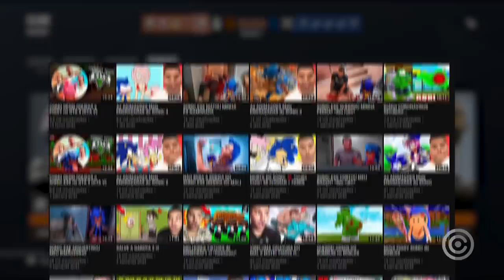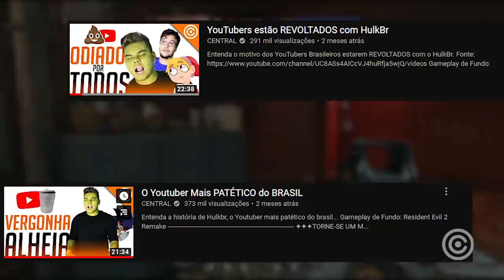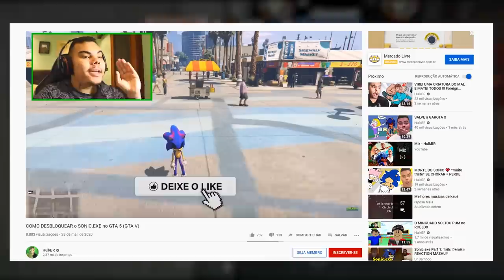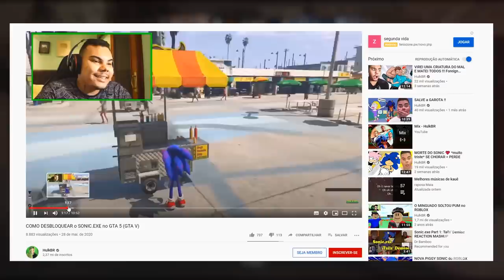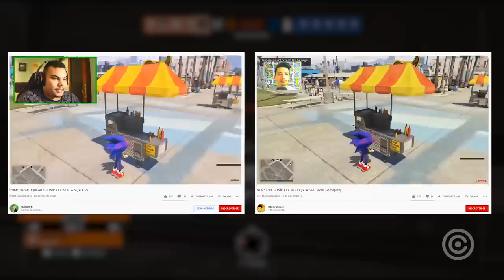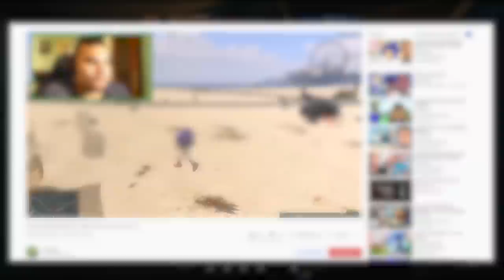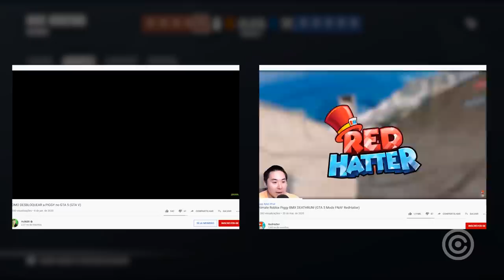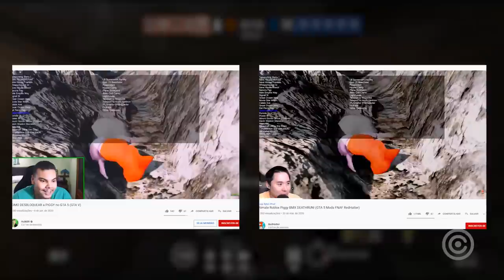HulkBr está ROUBANDO vídeos de outros YouTubers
Entenda a DENÚNCIA do Caso do YouTuber Brasileiro "HulkBr" que está descaradamente ROUBANDO Vídeos de outros YouTubers.

DENUNCIE os vídeos do HulkBr e COMENTE nos canais roubados, avisando a eles o que está acontecendo!